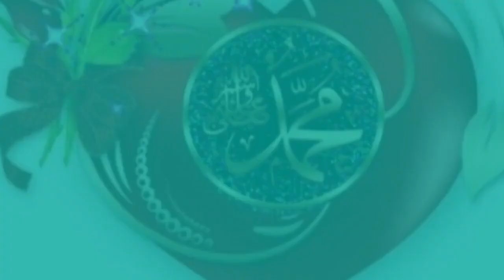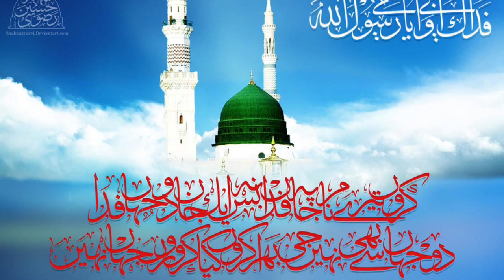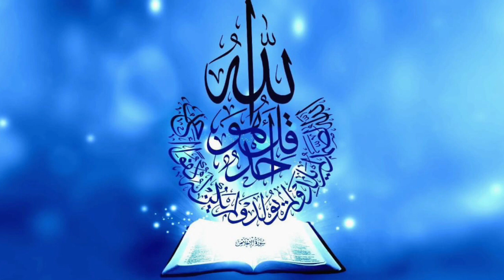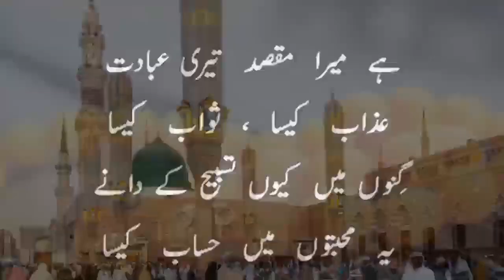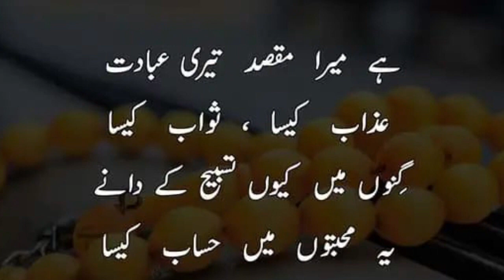Surahe Yaseen with Urdu translation very beautiful Racitation